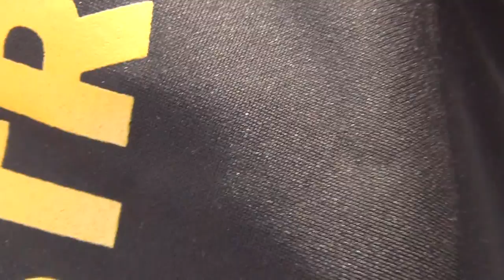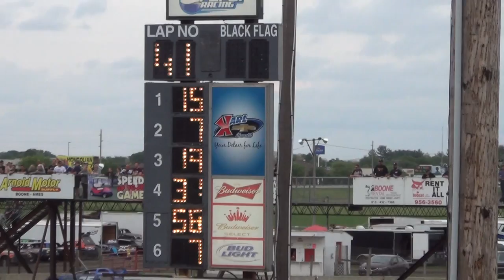Boone Late Model A Main 5-25-15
IMCA Late Model A Main won by 15k Justin Kay. We goofed & didnt film the race until after the 1st caution came out,sorry.